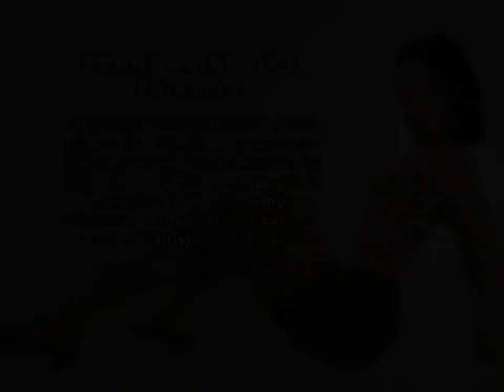Leisure Suit Larry Magna cum Laude part 4: Luba.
I wonder what kind of girl she is whens she's sober.

Leisure Suit Larry is an adult-themed video game series created by Al Lowe.
It was published by Sierra from 1987 to 2009, then by Codemasters starting in 2009.
The first six Leisure Suit Larry titles, along with Magna Cum Laude and Love for Sail Mobile,
were distributed by Vivendi Games (now Activision Blizzard),
while Box Office Bust and Reloaded were distributed by Codemasters.
Currently the games are being published and distributed by Assemble Entertainment.